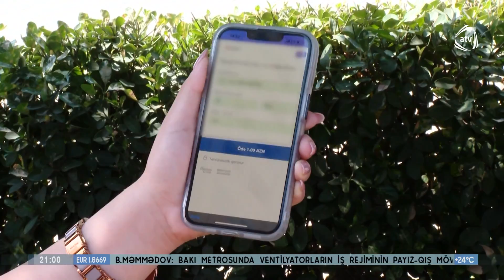"Bakıkart"ın işində problem yaranıb